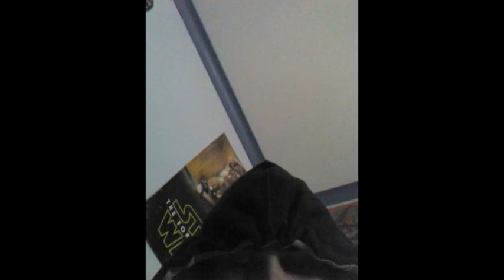JAKE KING EXPOSED!!! VERY VERY SHOCKING!!!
Unleashing the dark secrets of Jake King Jake Liddell-Kokins! 100% REAL